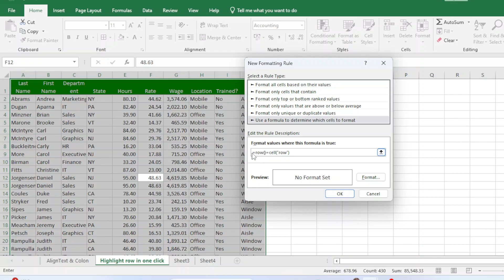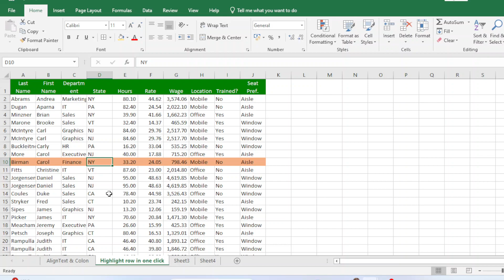Highlight row in one click in MS Excel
Comedy, DESIGN , NEW CONCEPT, NEW IDEAS